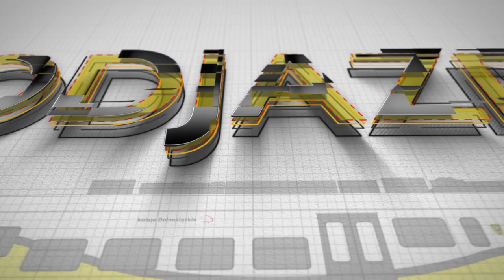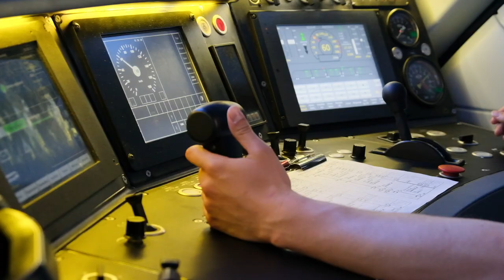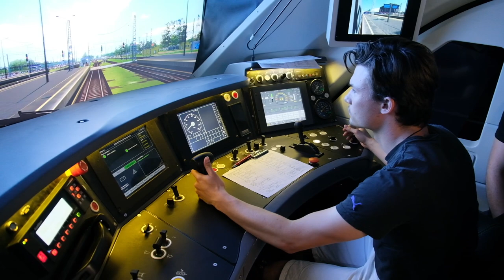Czy zawody kolejowe znikną?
Odpowiedź jest oczywista. Jeśli chcecie ją poznać, koniecznie oglądajcie ten odcinek! Przydatne linki:

Koleje Dolnośląskie S.A.
Kolejowa 2 (dworzec kolejowy Legnica)
59-220 Legnica, Polska